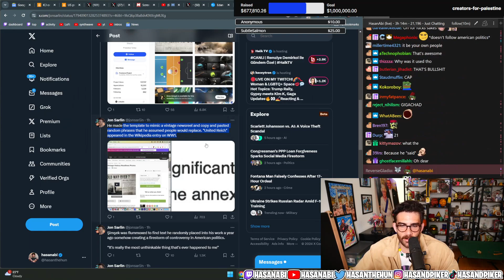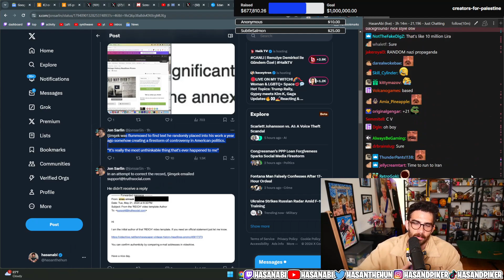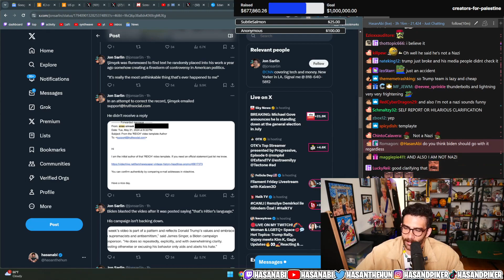HasanAbiReact To Mark Phillips |X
hasanAbi react |
 hasanAbi react |

 hasanAbi react#

Hasanabi Piker #
HasanAbi Reacts #

Mark Phillips
Hasanabi Piker #
HasanAbi Reacts #